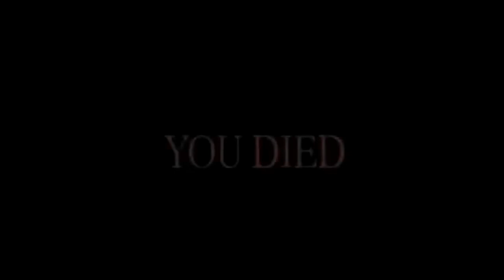Mantis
yup
yup
yup
yup
yup

Dragon Blooded
TRS
CELTIC TIGER PRODUCTIONS

@NaouriRedouane is the artist who made my profile pic, based on a photo of Saka-chan, my cat (Sakamoto, from Nichijou)